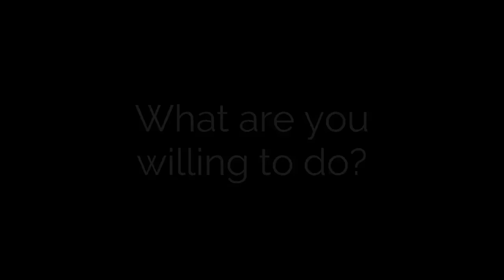30 Days to $5k - A new web-based reality miniseries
to own the entire series